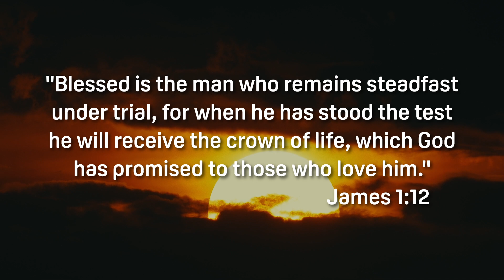Is it wrong to blame God? | 412teens.org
When life hits us with unexpected pain or loss, it’s natural to look for someone to blame. And sometimes, that someone is God. But is it really fair--or right--to blame God when things go wrong?

"Blessed is the man who remains steadfast under trial, for when he has stood the test he will receive the crown of life, which God has promised to those who love him." James 1:12

++ Bible References ++
REF#1 - Romans 8:28; 1 Peter 1:6-7
REF#2 -  Isaiah 45:7; John 16:33
REF#3 - James 1:2-3
REF#4 - Romans 8:28
REF#5 - Job 7
REF#6 - Job 1:20-22
REF#7 - Habakkuk 1:2-4; Psalm 73:2-3
REF#8 - 2 Corinthians 1:3-4; Psalm 55:22